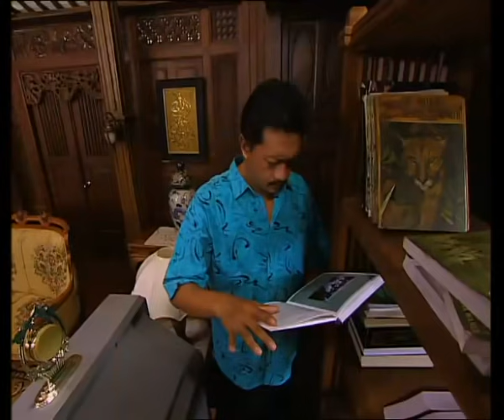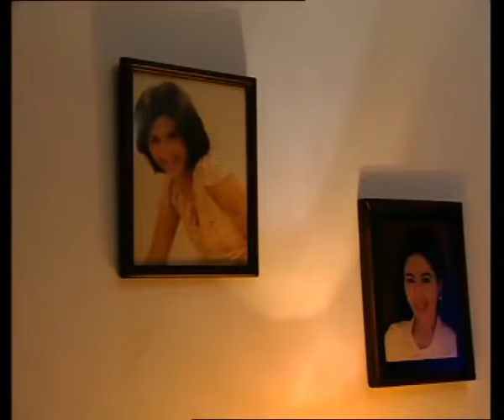FTV Kuasa Ilahi - | Tumbal Iblis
Selamat Menonton